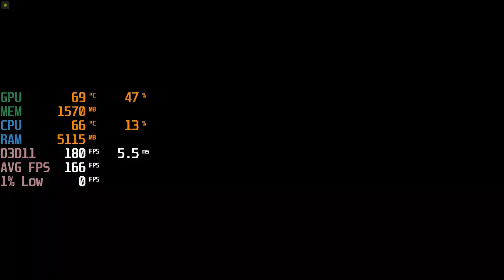PSO2 New Genesis - i5 12400F + RTX 3060 Ti - 1080p Max Settings - FPS Benchmark Test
Phantasy Star Online 2 : New Genesis

00:00 Max Settings

Specs :
CPU: i5 12400F ( Stock Cooler )
MOTHERBOARD: ASrock H610M HDV/M.2 ( Set to 95W )
RAM: Klevv Performance 16GB Ram - 8GB*2 3200Mhz ( Dual Channel )
SSD: 970EVO M.2 250GB SSD
GPU: Zotac Gaming Twin Edge OC RTX 3060 Ti ( Stock )
PSU : EVGA 600W W2 80+
CASE : TECWARE NEXUS M - Stock fans